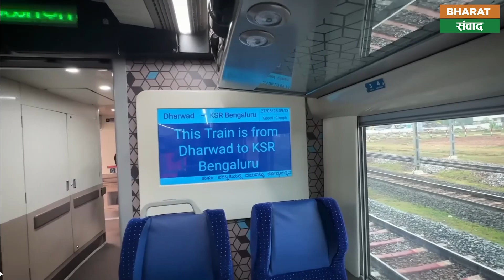Vande Bharat Train : वन्दे भारत ट्रेनों के साथ अब क्या हो गया?